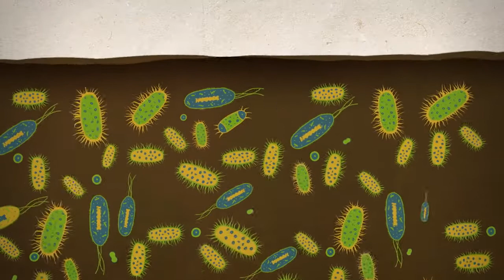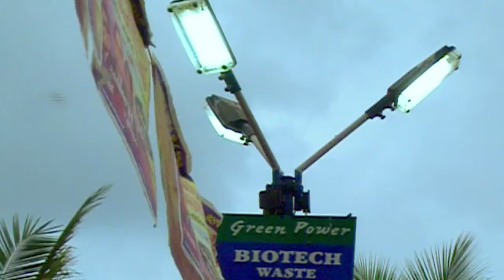Why biogas is brilliant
How biogas works and how it used to improve the lives of those with limited access to energy.